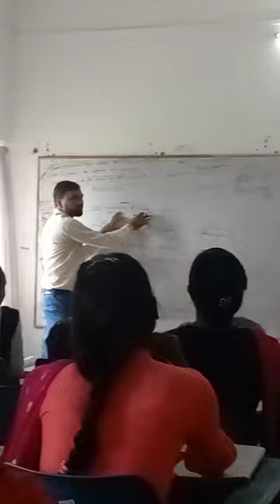Kaifi Azmi Computer Training Center, Mijwan Classes by Manoj